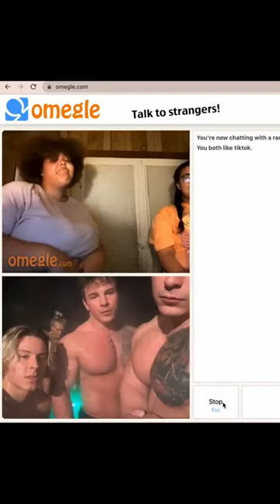As Often As You Eat a Double Cheeseburger🍔